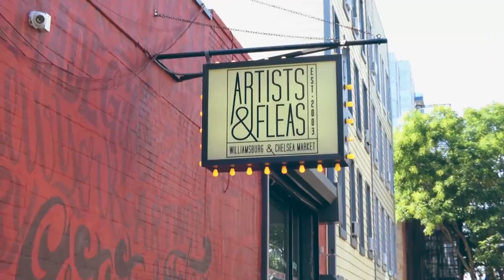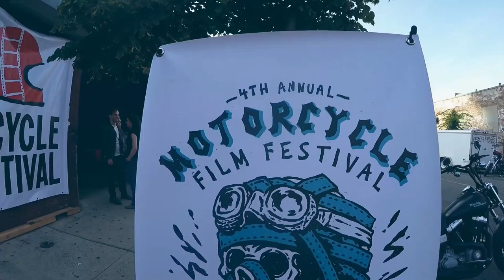NYC Day 5 pt2 - SMORGASBORD RAMEN BURGER & HELLS ANGELS - we continue our day out in williamsburg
BEIGE - We continue our amazing day out in Williamsburg, we meet up with the rest of the crew at a local food market and go for some amazing ramen burgers. We then take in a Motorcycle Crew meet, See some cool stunts and ticks then end the day of with a sunset walk across the pink bridge. one of the coolest afternoons of our lives. So happy.

All songs from: freemusicarchive.org musicby//-Jon_Luc_Hefferman_ or created by us.